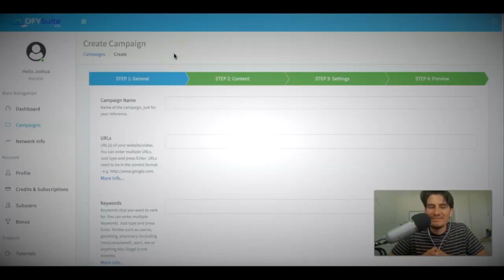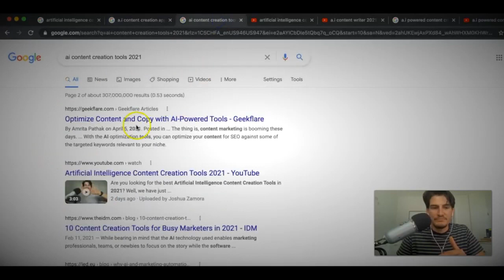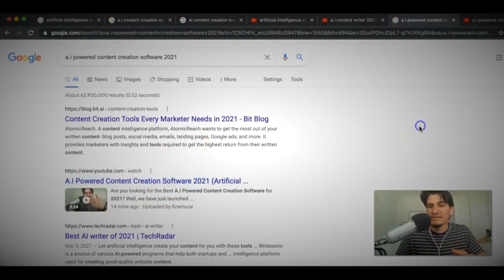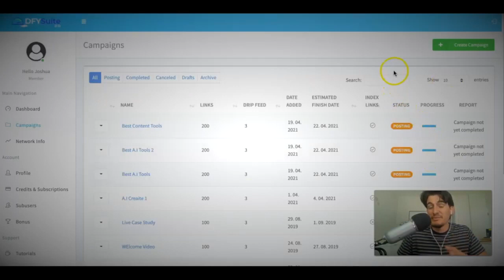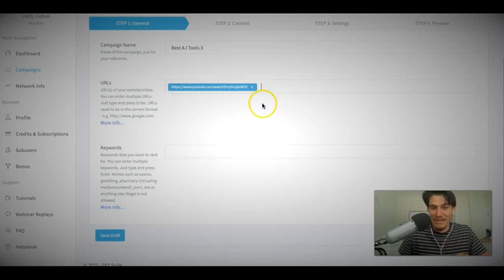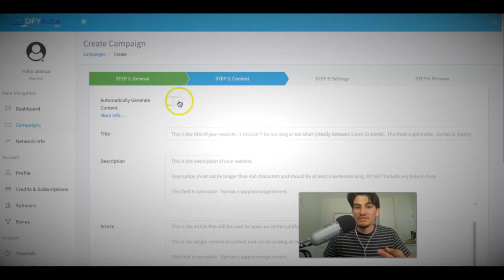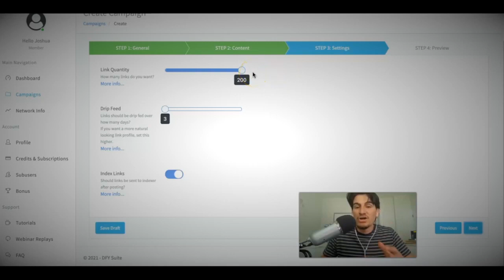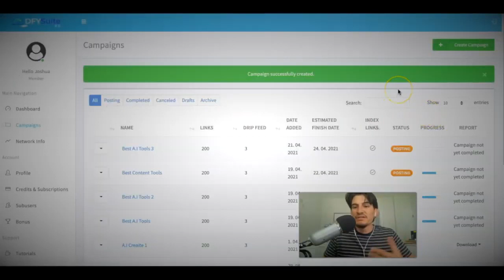DFY Suite 3.0 Agency Review and Bonuses!! Denise Tyler-Fore Review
Thank you guys so much for watching my review video for DFY Suite 3.0 Agency! Make sure to check out my amazing bonuses and click the link at the top to purchase the product.

When opting in to my email list, make sure to whitelist my email!